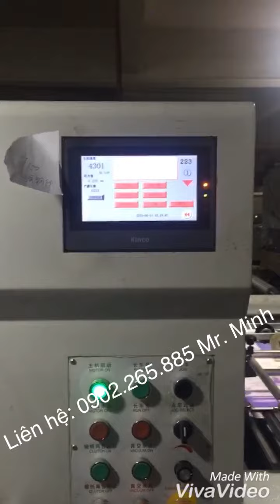Máy bế giấy tự động D-1060S